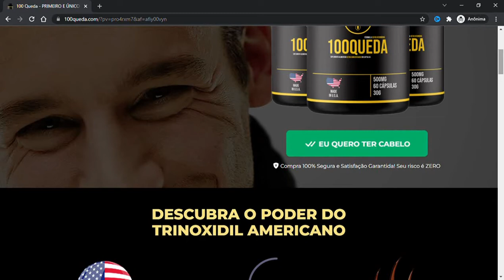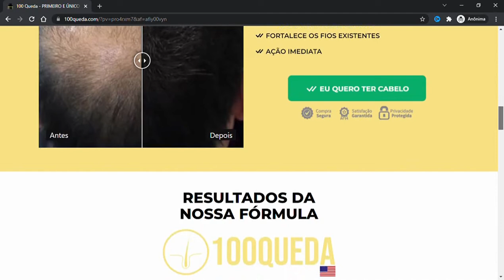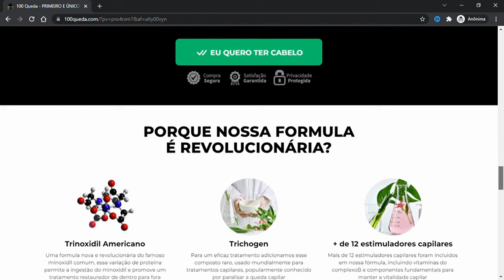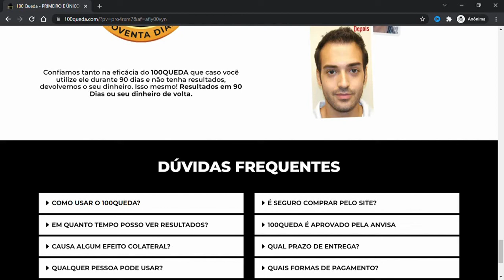100queda,100queda como usar,100queda vale a pena,100queda funciona,100queda cresce cabelo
100queda,100queda como usar,100queda vale a pena,100queda funciona,100queda cresce cabelo

Benefícios 100Queda?

Fornece nutrientes ao couro cabeludo;
Combate a queda capilar;
Dá mais brilho ao cabelo;
Promove o desenvolvimento de fios saudáveis e duráveis;

 100Queda Funciona mesmo?

Sim , funciona ,  o 100Queda é um suplemento com 100% de aprovação em testes laboratoriais, o que quer dizer que os efeitos prometidos por ele, são reais, várias pessoas deixam seus depoimentos positivos nas redes sociais e também no site oficial.
E mais, o 100Queda tem a aprovação da ANVISA (Agência Nacional de Vigilância Sanitária).

100Queda contra indicações

O 100Queda por ser 100% natural não tem contra indicações por ser um , o que quer dizer que qualquer pessoa  pode usá-lo, apenas mulheres gestantes ou lactantes e pessoas usando  medicação continua é importante consulta médica antes da ingestão do 100Queda.

Onde Comprar 100Queda?

O 100Queda só pode ser comprado  no site oficial do fabricante, cuidado para não cair em golpes , por isso a compra deve ser feito no site oficial e o seu envio é feito para todo o Brasil.

100queda como usar

Recomendado é  o uso 2 vezes ao dia, 1x ao acordar e 1x antes de dormir.

Garantia 100Queda?

A garantia de 90 dias  , já que em caso de não funcionar durante esse tempo de uso,  tem a possibilidade de devolver o produto e receber todo o seu dinheiro de volta.

100queda,100queda como usar,100queda vale a pena,100queda funciona,100queda cresce cabelo

100queda,100queda como usar,100queda vale a pena,100queda funciona,100queda cresce cabelo

100queda,100queda como usar,100queda vale a pena,100queda funciona,100queda cresce cabelo